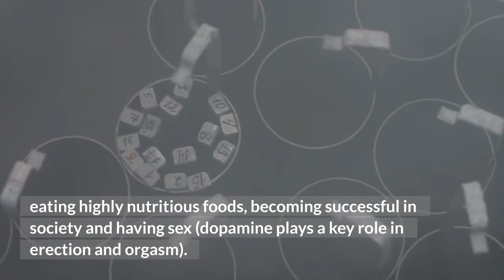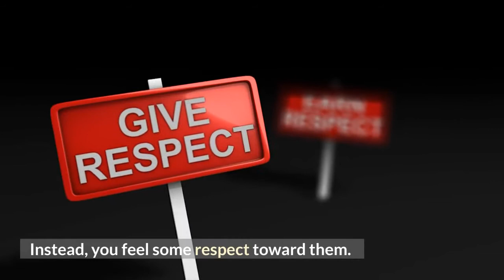8 Benefits of NoFap - What They Havent Told You. | BioHacker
8 Benefits of NoFap - What They Havent Told You.

The benefits of NoFap. You can reboot your brain's dopamine mechanism - dopamine is a neurotransmitter responsible for action orietned approach, for setting your goals and chasing them, it's supposed to make you focused and driven to do things that increase your chances of survival and reproduction such as winning, eating highly nutritious foods, becoming successful in society and having sex (dopamine plays a key role in erection and orgasm). That's the evolutionary purpose of dopamine. Increased energy and metabolism - As I have been on NoFap, my testosterone levels are at the peak now. I feel enthusiastic about even little things. I don't like to be at home always. Hairfall to hair regrowth - I was astonished to see my hairline starts to regrow. At first, I didn't check my hair in the mirror, later I found some dark hairs emerging in the crown and the temple. It made my confidence so strong. You get muscular - As you save proteins and amino acids inside the body, your testosterone level increases which pave a way to get muscular. Sharp memory and concentration - I don't know scientifically, how my memory and concentration came back after over a long time. (must have done this no fap in 12th, so that I could give got more marks) Glowing skin - Since the proteins no longer required for the semen, the skin gets adequate proteins and that could do its job. Respect towards the opposite gender - You don't see the opposite gender in the wrong way. Instead, you feel some respect toward them. Sleeping stage - As you do not lose a huge amount of energy through masturbation, your body has a minimum amount of energy and sleep required to full it. You feel refreshed with a limited amount of sleep. Stability increases - You feel more balanced physically and mentally. Every organ in your body has less tension to put on. I hope this helps. When you need to quit a good thing, think about why you started.